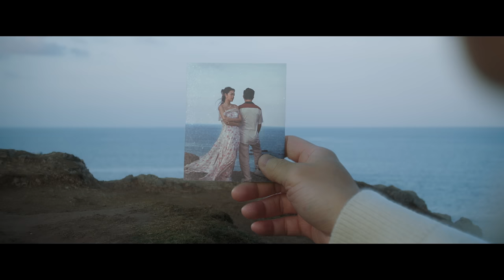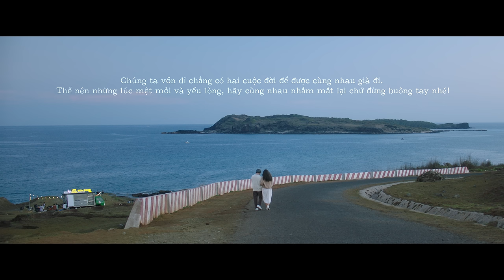Phạm Quỳnh Anh | Chúng Ta Bấy Lâu Nay Là... | Official Music Video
“Chúng ta vốn dĩ chẳng có hai cuộc đời để được cùng nhau già đi. Thế nên những lúc mệt mỏi và yếu lòng, hãy cùng nhau nhắm mắt lại chứ đừng buông tay nhé".

MUSIC VIDEO
Music Composer: PHAM VIET HOANG
Artist: PHAM QUYNH ANH
Starring: MR.B
Music Producer: DOAN MINH VU
Background vocal: NGUYEN THANH NHAT MINH
Record, Mix & Master: NGUYEN THANH NHAT MINH
Recording Studio: M'ACOUSTIC STUDIO

PAL ENTERTAINMENT
Executive Producer: PHAM QUYNH ANH
Project Management Executive: PHUONG MAI
Account Manager: TU NGUYEN

Quote Creator: IRIS CAO
PR & Social Director: NHAT DUY LE
Photographer: YAU YAU
Behind The Scenes: TANG NHAT
Makeup artist: AI LE
Hair Stylist: ERIC NGUYEN
Stylist: NHAT THIEN
Stylist Assistant: BELLA
Costume: MUST HAVE - GEM - DAY DREAMER - PERSIMMON -  THE BLUE TSHIRT - NOBUTA.CORNER

GRAPHIC BY CHILI37
Creative: MAXK NGUYEN
Graphic Management: ANG BACH
Graphic Designer: MR.CA

SOULIE PRODUCTION HOUSE
Creative Executive: SOULIE & NHAT DUY LE
Executive Producer: HUYEN HUYNH
Director: NGUYEN TRONG THUY KHANH
Assistant Director: VU
Production Manager: NHIM - QUOC BAO
Assistant Production: HIEP YUKI - BIM
Chief Accountant: NGOC ANH HO - MAI CHI

Directior Of Photography: COI KE
1st Assistant Camera: BINH CINE
Focus Puller: TRI NGUYEN
Lighting & Equipment: CINE HANOI
Graffer: DOAN ANH QUOC
Flycam: RUA

Prop Master: THAT NHUT TEAM
Catering: PHAT CATERING

Storyboard Artist: NGUYEN PHUONG THAO
DIT: NGUYEN HI KOI

Editor: PHUONG NGUYEN
Colorist: NGUYEN TRONG THUY KHANH

Lifebuoy - Shiseido

♫♫♫ Lyrics ♫♫♫

1. Có ai nói nước mắt không hạnh phúc
Có ai nói nỗi nhớ chẳng bao dung
Có ai nói khi buồn, khép đôi mắt vô hồn
Giọt lệ mới tuôn

Có ai biết phía trước không cùng hướng
Vẫn cố gắng đau đấy mà chẳng buông
Có ai nép bên giường lắng nghe khúc vô thường
Tim tràn vấn vương.

Người bảo rằng yêu thì là yêu suốt đời
Còn thương chỉ là lời nửa vời
Vì có ai muốn dừng ở tháng năm lưng chừng.

ĐK: Một ngày tôi mơ và một ngày tôi nhớ,
Một người tôi vấn vương ngóng chờ.
Trái tim đang lạnh bỗng nhiên bớt quạnh hiu
Vì anh nào đâu có phải vì ai.

Người là cơn mơ, người là nỗi nhớ,
Người là những tháng năm ngóng chờ.
Có anh bên cạnh, giấc mơ em hạnh phúc
Đến khi mà em biết được chúng ta bấy lâu nay…
Là Thương ./.

2. Có chút nắng đọng lại bên ô cửa sổ
Có bóng dáng người nào bên con hẻm nhỏ
Số em long đong lận đận mới mang chuyện tình kể với anh.

Còn thương chỉ là lời của gió mây mà
Gió mây có bao giờ dừng lại ở một nơi.

ĐK: Một ngày tôi mơ, một ngày tôi nhớ,
Trái tim đang lạnh bỗng dưng bớt quạnh hiu

Người là cơn mơ và người là nỗi nhớ,
Là Thương ./.

(Repeat)